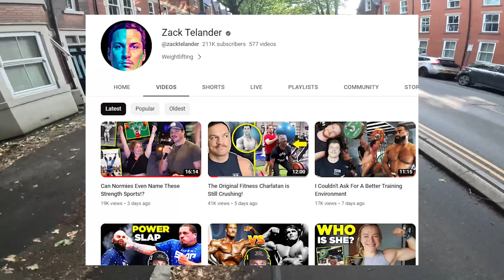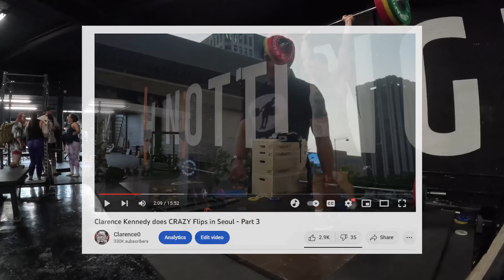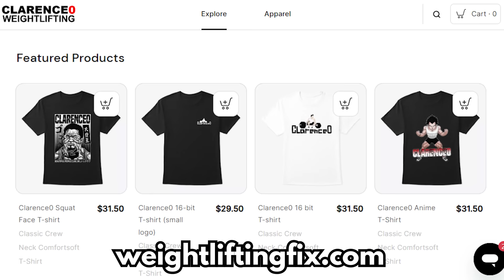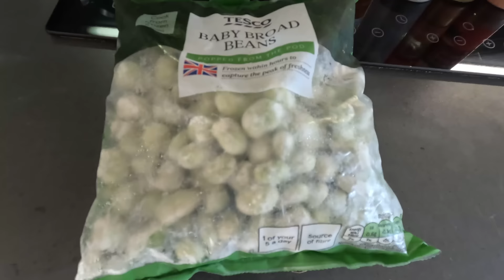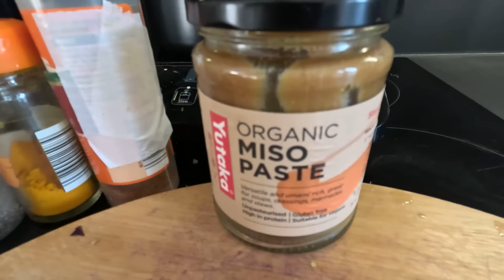I'm going to JAPAN to Battle Toshiki 進撃のセンパイ